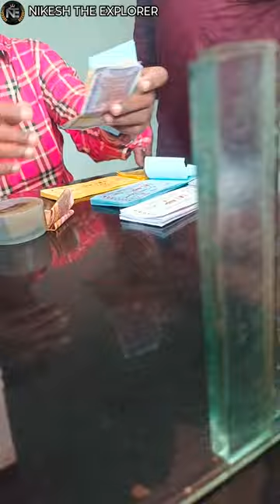OMG 2 V/S GADAR 2 || 60₹ ME OMG 2 DEKHA || Chota Packet Bara Damaka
60₹me omg2 dekhane ko Mila
60 mechanical keyboard
60 meter dash
60 metronome
60 mentor
60 meter world record
60 medley songs
60 meter sprint
60 meter hurdles
60 meter
60 me dhare 2 woofer
omg 2 trailer
omg 2
omg 2 movie
omg 2 full movie in hindi
omg 2 songs
omg 2 full movie akshay kumar
nikesh the explorer
omg 2 full movie
doraemon
ghost sound
dolls
ntenewmovies
auto vahan se
indian best movies
nss
motorola edge 40
nsc
no copyright goust sound
no copyright god song
business statistics b.com 1 year lesson 1
teading shorts
Every Girls School On Independence Day | Ft. Tena Jaiin | The Paayal Jain
The Paayal Jain 20 lakh views 1 day ago
Trending Shorts
Hor
Biwi no.1 ||funny video|| ... 74 lakh views
CAR FOR SALE
Ex aane wala hai.
15 lakh views
Ho BB 30
TECHNO
FINALLY I BOUGHT A SUPERCAR
Techno Gamerz 48 lakh views 1 day ago
Honest Reaction on BBOTT2 Finale Raj G
30 lakh views
Golden shimmer cake 160/- wala order aa gya ... 17 lakh views
WELCOME BACK!
Biwi no.1 ||funny
GADAR 2 ticket khatam
hogay
OMG 2 Akshay Kumar Entry trendingshorts #...
34 lakh views
OMG 2 Censor Board Ban In India omg2 y.8 lakh views
OMG
Akshay Kumar Biggest upcoming film OMG 2 ak...
OMG2 Teaser, Akshay Kumar, OMG2 Akshay Kum...
Ye Kalyug Hai... Akshay Kumar best dialogue in Om... 98K views
Boycott OMG 2 Why ?
OMG 2 | OMG 2 Akshay Kumar first look | Akshay K... 1.3 lakh views
OMG 2 Movie Review In 1 Minute The Good & The...
Home
OMG 2 Movie REVIEW | Deeksha Sharma Filmi Indian
You're incognitoSong: Oonchi Oonchi Waadi
Singer: Hansraj Raghuwanshi
Lyrics: Kabeer Shukla, Hansraj Raghuwanshi, Djstrings
Composer: Hansraj Raghuwanshi, Raahi, Djstrings
Flute: Flutepreet, Ankush Sharma at Showbiz
Guitarist: Bibhash Buragohain, Jagsir Singh at Strings Studio
Mixing & Mastering: Hanish Taneja
Vocals Recorded At Strings Studio Post Producer: Joe Jose
Song: Har Har Mahadev
Music Composer: Vikram Montrose
Singer: Vikram Montrose
Lyrics: Shekhar Astitwa
Choreographer: Ganesh Acharya Music Supervisor: Azeem Dayani
Associate Music Supervisor: Meggha Vikaas Bali
Song Programmed & Sound Design: Vikram Montrose
Song Mixed & Mastered: Eric Pillai
Song Editor: Manoj Magar
Studio: Future Sound of Bombay
Post Producer: Joe Jose
Song: Ho Tayyar
Singers: Pranaay feat. Kailash Kher
Lyrics: Ginny Diwan
Music Producer: Dipanjan Guha, Sudesh Gaikwad, Pranaay
Strokes: Tapas Roy
Music Superviser: Azeem Dayani, Meggha Vikaas Bali
Recording Studio: Kailasa
Recording Engineer: Neeraj and Franco Shoot Mix: Bashab Bhattacharjee
Mixed & Mastered: Eric Pillai
Song: Akelo Chal Padiyo
Singer: Shradha Mishra
Music Composed by: Sandesh Shandilya Lyrics: Sandesh Shandilya
Backing Vocals: Shagun Sodhi, Yash Mishra Live percussions: Shyam Edwankar
Guitar -Bhushan Chitnis, Flute: Adwait Kashikar
Music Recorded by: Abel Benjamin
Music Produced by: Kanishk Seth
Mixed and Mastered by: Devang Rachh at Tonework Studio
Assistant Mixing Engineer: Utkarsh Parab
Recorded at Sandesh Shandilya Studios
A sequel to the much-celebrated OMG-Oh My God, OMG2 is a social comedy/drama starring Akshay Kumar, Pankaj Tripathi and Yami Gautam in lead roles. The film will release in theatres on August 11, 2023.
Viacom18 Studio presents in association with Cape Of Good
Films & Wakaoo Films
A Cape Of Good Films and Wakaoo Films production
"OMG 2"
Written & Directed by: Amit Rai
Produced by: Aruna Bhatia, Cape Of Good Films
Produced by: Viacom18 Studios, Jyoti Deshpande, Ajit Andhar
Gadar 2 Vs OMG 2 Box Office Prediction Day 1: कमाई के मामले में ओएमजी 2 से आगे निकलेगी गदर 2, पहले दिन कर सकती है इतनी कमाई
Produced by: Swaroop Paresh Rawal, Hemal A. Thakkar
Produced by: Vipul D. Shah, Ashwin Varde, Rajesh Bahl
Creative Producer: Dr. Chandraprakash Dwivedi
Co-Producer: Vedant Baali
Story, Screenplay & Dialogues: Amit Rai
Director of Photography: Amalendu Chaudhary
Pankaj Tripathi YamiGautaDISCLAIMER: This video is make for education and entertainment purposes.
OMG 2 is an upcoming Indian Hindi language satirical comedy-drama film written and directed by Amit Rai. It is a spiritual sequel to OMG - Oh My God! (2012) and stars Akshay Kumar, Pankaj Tripathi, Yami Gautam, Arun Govil and Aamir Naik The film revolves around the subject of Indian education system.